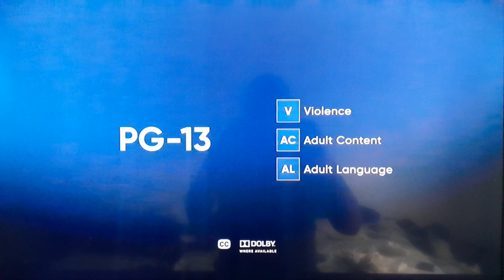Opening To Black Adam (2022) on HBO (Sunday, December 25, 2022 Christmas Day) @ 6:55 PM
2022 Home Box Office, Inc.

2022 Warner Bros. Entertainment, Inc. and New Line Productions, Inc. and DC Comics, Inc.